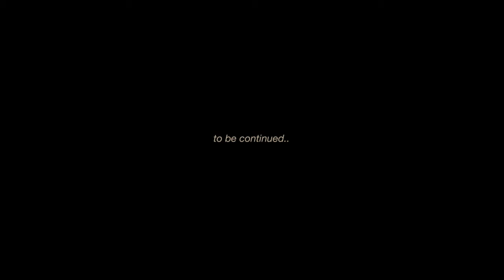Thy Faith in Love | English | Pt 01 | Short Film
Cast
Sheikh Nafiq Alfirdaous, Jeffina Jaafar, Jake Durbin, Kyle Maclean, Manon Ardisson, Ninon Ardisson, Thor Wismar, Marcello Sardanu, Yasser Otero Arcas,Sara Marisa Estalageri Desa, Eugina Di Giuseppe, Geri Byrne

Special Thanks
Hyde Park Inn , Bayswater London
Prince Alfred/ Formosa Dining Warwick Avenue
Toast . Warwick Avenue
The Durbins

Famee Abdullah Radzi

Scripts by
Norafidah Ismail
Nurul Athirah Khaidir
Sheikh Nafiq Alfirdaous

Narrated by
Fadhil Luqman
Atilia

Eddie Slam

Cameraman
Ariffin Aris

Production Manager
Helmi Harith

Story by
Jay Ismail

Directed by
Tune Zikri

Produced By
Nuranica